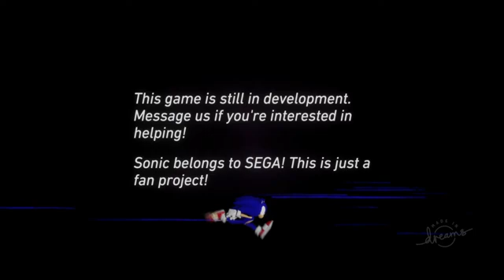"The Creation Corner" * #2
The Creation Corner™

Short clips of animation, audio-visual art, creation tips,  video game designs and more - every week